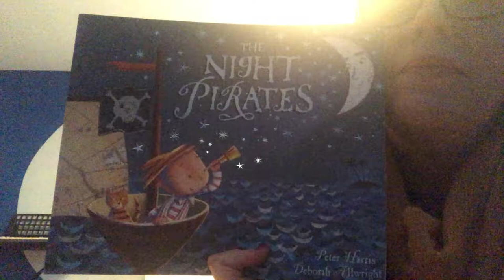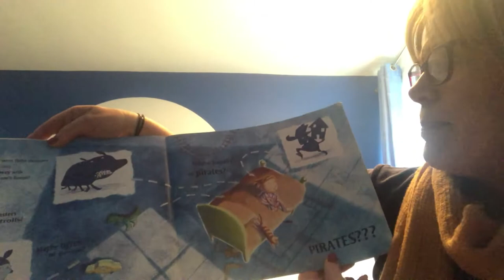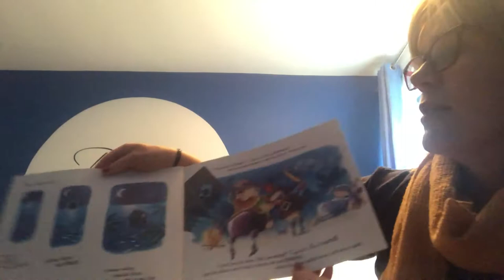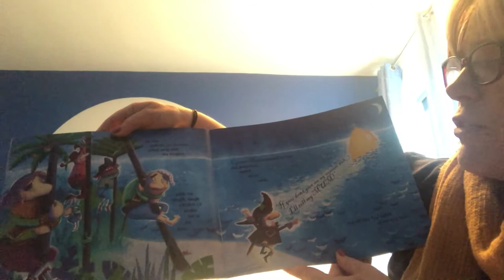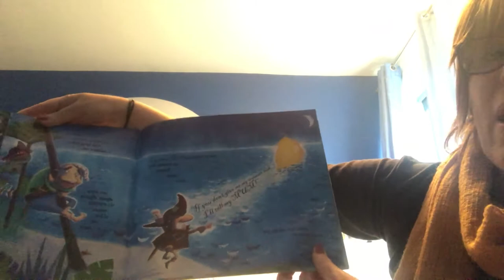Story time The night pirates by Peter Harris & Deborah Allwright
Story time with Mrs Sabine